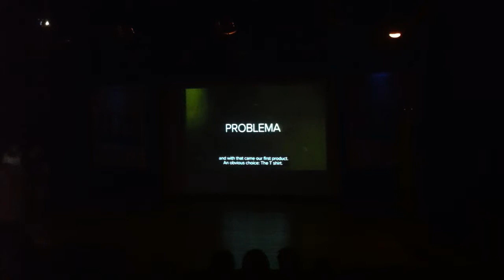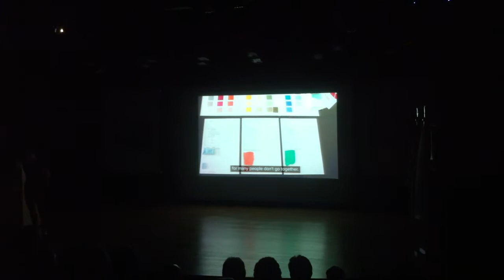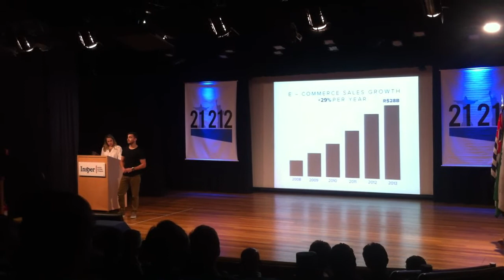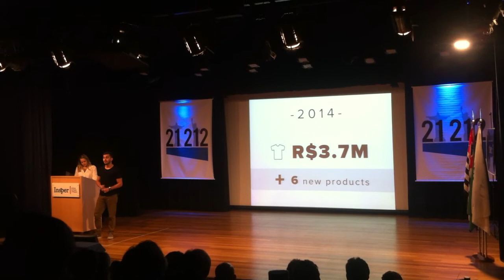21 212 Investor´s Day: Pitch Monograme